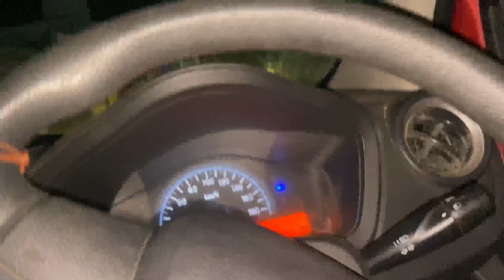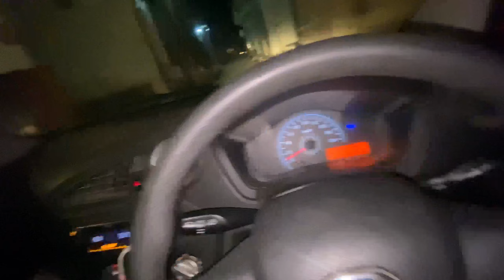Day 4 ❤️Ramzan Vlogs ! Fever agya ! Police ne rok li car😳! @ShoaibIbrahimOfficial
Day 4 Ramzan Vlogs ! Fever agya ! Police ne rok li car😳! ytvlogs hamd yt @ShoaibIbrahimOfficial @jannatzubairrahmani956

Daily vlogs !
vlog india !
Hamd vlogs !
Ramzan Vlogs !
Yt vlogs!
Viral Vlogs !
Vlog India !